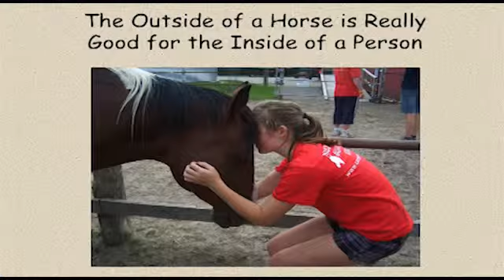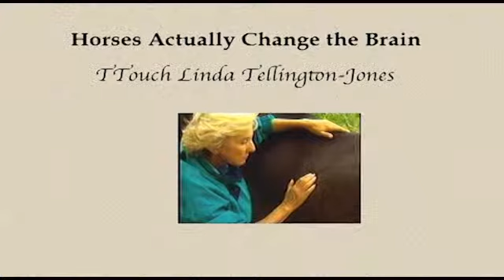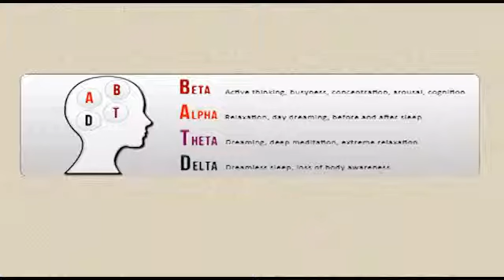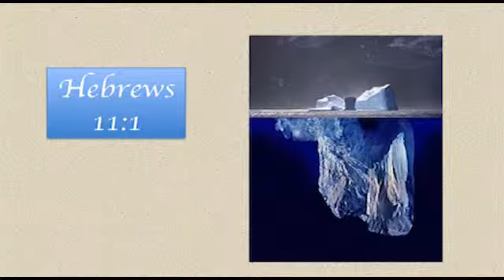The Great Fall Ep.4